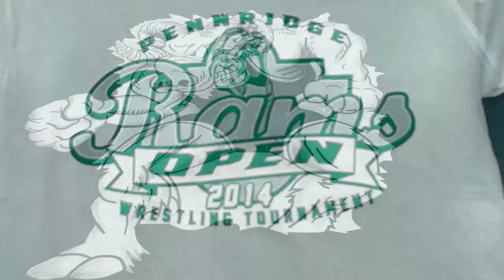Mason Lindquist Pennridge Rams Open Wrestling Tournament 2014